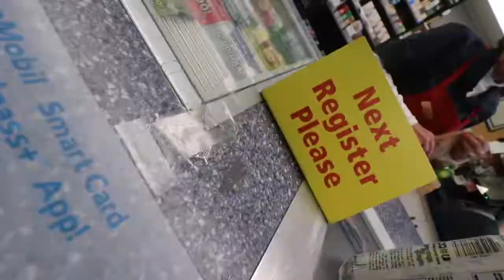Tie your boots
Friday before a weekend getaway goes like this ..